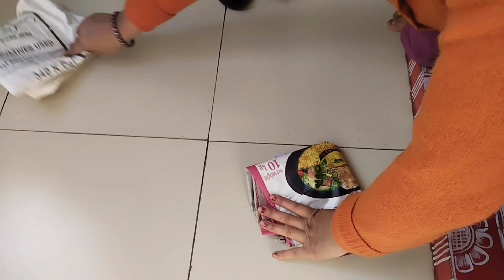पुराने मौजों को फेंके नही इस तरह इस्तेमाल करें। wow ideas